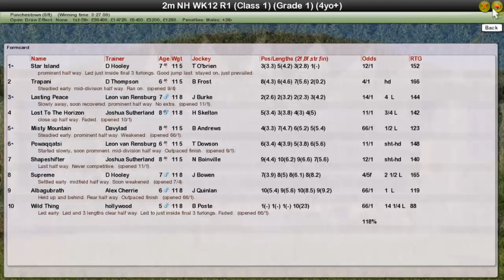NH WK12 R1 Evening Herald Champion Novice Hurdle G1